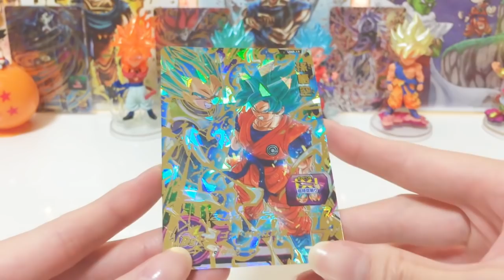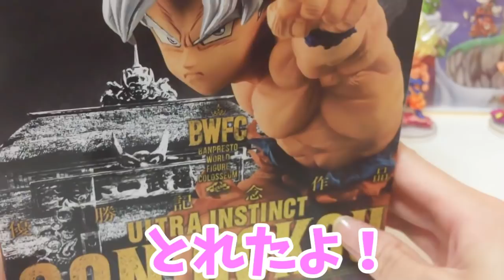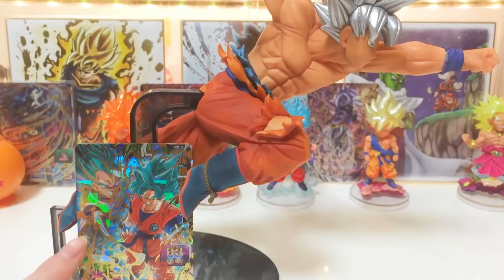【これは文句なしにかっこいい!!】SDBH UM3弾 無料配布URカード&身勝手のフィギュアも開封する☆【スーパードラゴンボールヒーローズ UVM3弾】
SDBH UM3弾 配布キャンペーン1弾のURSSGSS悟空をもらってきました☆　無料でURが配られるなんてありがたや～(●´ω｀●)
ずっと気になってた身勝手悟空のフィギュアもとれやすそうな台に移動してたのでゲットしてきました☆　優勝記念作品ということでめっちゃ出来が良い(*´▽｀*)最高です♪